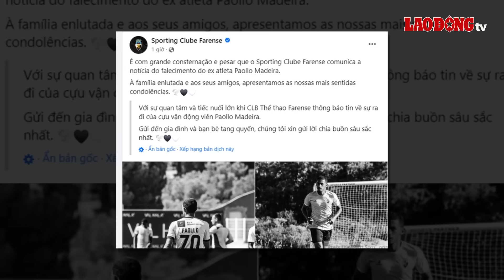Vợ tiền đạo Paollo khóc nghẹn khi nhận tin dữ, từ ngày vui trở thành thảm kịch | BLĐ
BÁO LAO ĐỘNG | Mới đây, dư luận cả nước đặc biệt là những cổ động viên yêu thích môn thể thao vua, giành tình cảm cho những clb trong nước có lẽ đều không khỏi bàng hoàng trước thông tin một vụ tai nạn giao thông thảm khốc đã cướp đi mạng sống của 3 thành viên CLB HAGL. Đang nói, nhiều người không khỏi tiếc thương khi biết rằng một trong 3 nạn nhân xấu số là tiền đạo Paollo Madeira Oliver, một cầu thủ gốc Brazil, anh đã không may gặp nạn khi đang trên đường trở về Pleiku để đoàn tụ với gia đình.

* Đường dây nóng: 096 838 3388